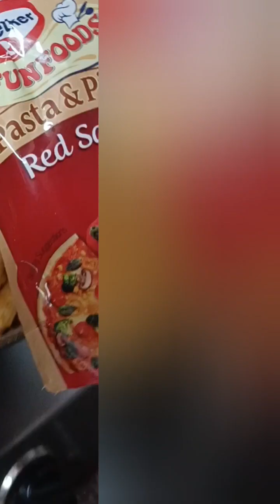how to make red pasta 🍝 | रेड पास्ता कैसे बनाए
Ingredients

 For boiling Pasta
• Pasta - 2 cups (पास्ता) (Whole wheat pasta or any other pasta of your choice)
• Water (पानी) - 2 litres or as required
• Salt (नमक) - 1 tsp
• Oil ( तेल) - 1 tsp (to put during boiling)

For cooking Pasta
• Onion (प्याज) - 1 (chopped)
• Garlic (लहसुन) - 1 tbsp (minced)
• Ginger (अदरक) - ½ inch (chopped)
• Green Chillies - 1-2 (हरी मिर्च) - finely chopped
• Capsicum (शिमला मिर्च) - ¼ cup (chopped)
• Olive or Refined Oil (तेल) - 2 tbsp
• black mustard seeds (राई) - ½ tsp
• Boiled pasta water - ½ cup or as required
• Black Pepper Powder (काली मिर्च पाउडर) -  ¼ tsp
• Chilli Flakes (चिल्ली फलैक्स) - ¼ tsp
• Oregano (ऑरेगैनो) - 1 tsp
maggie masala (मैगी मसाला) 2 packet
• Salt (नमक) - ½ tsp or as per taste
• Sugar (चीनी) - ¼ tsp
• Processed Cheese (प्रोसेस्ड चीज़) - 4 tbsp (grated)